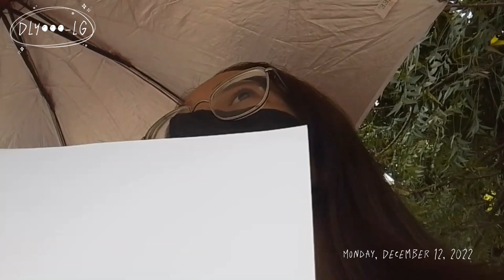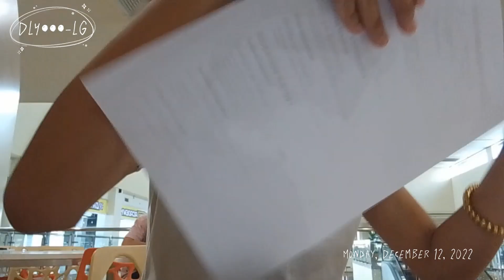[D-42] outside air | December